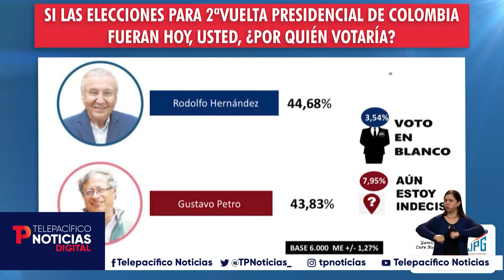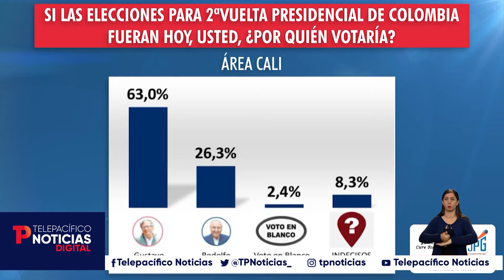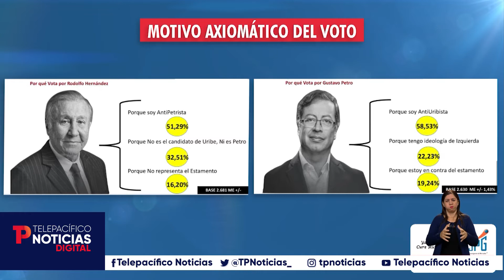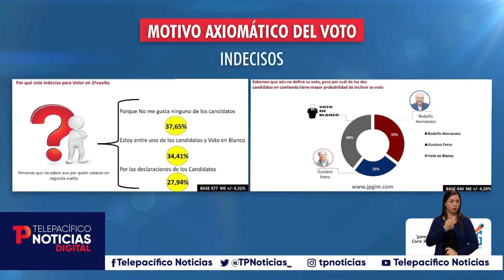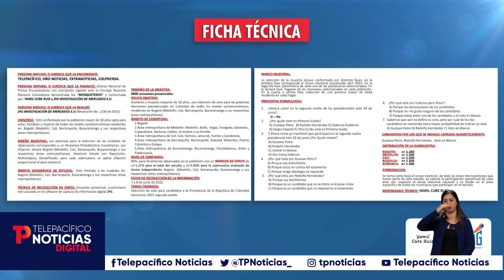Encuesta electoral a una semana de los comicios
Colombia | En nuestra emisión realizamos el análisis previo a la jornada electoral de la segunda vuelta presidencial. En esta ocasión, nos acompañó Yamil Cure y James Patiño para resolver las inquietudes sobre la intención de voto de los colombianos en esta contienda.